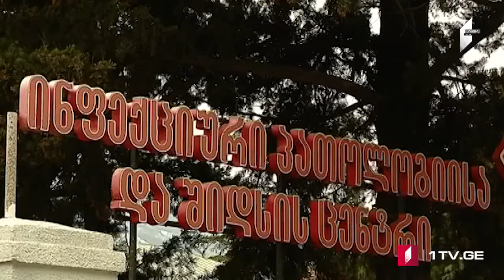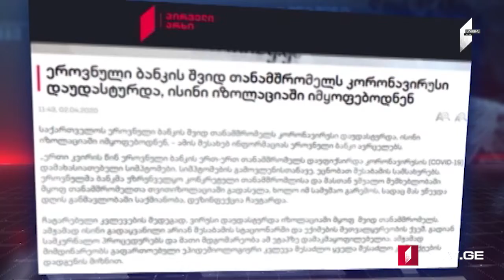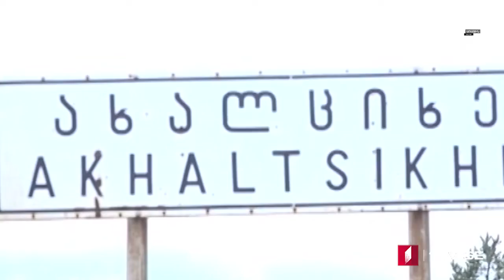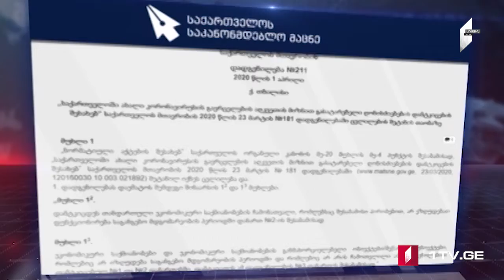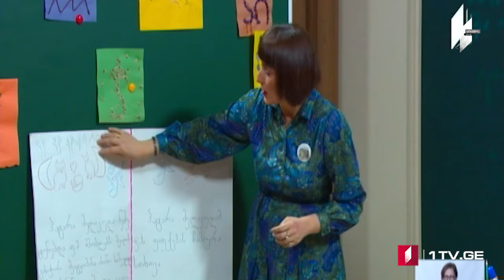ՄՈԱՄԲԵ – լրատվական թողարկում հայերենով [02.04.2020 18:00]